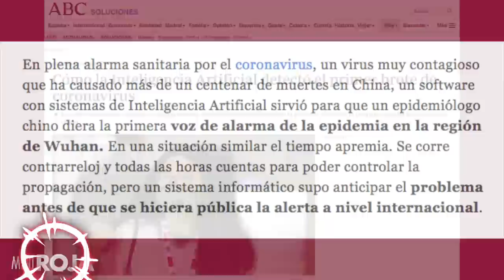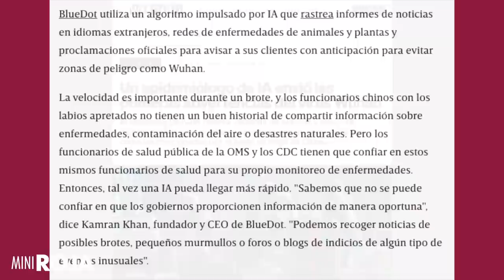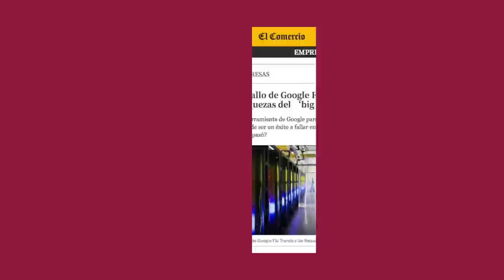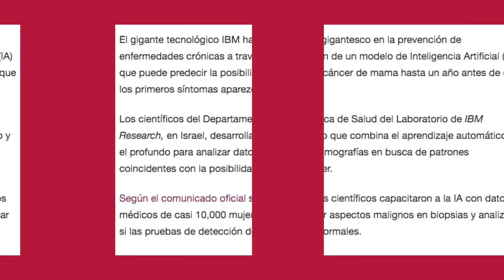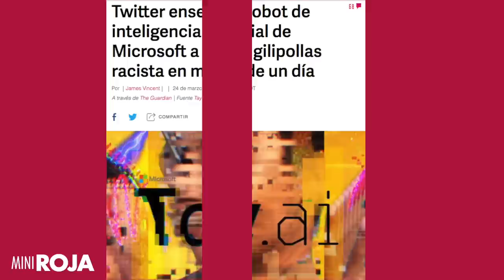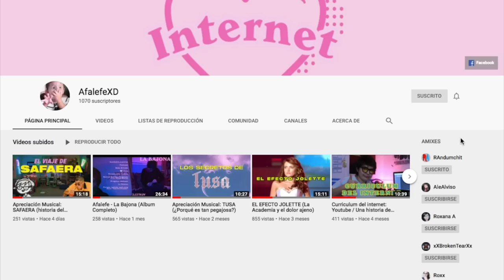Así son las super-computadoras que usan para predecir eventos /miniRoja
Las inteligencias artificiales genuinamente nos ofrecen nuevos modos de ver la realidad. Mero por que tienen una capacidad INMENSA de solucionar problemas.

Y ahora hay gente que las quiere usar para solucionar problemas del futuro.. que no han sucedido.

De paso.. este tema lo discutimos en vivo en Roja, acá por si se lo perdieron

Dense una pasadita por su canal o redes :D